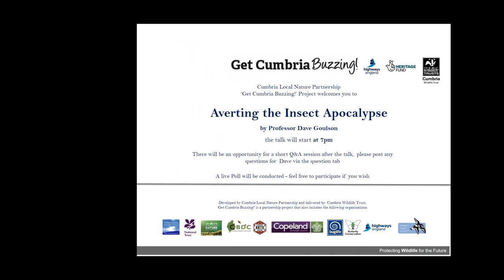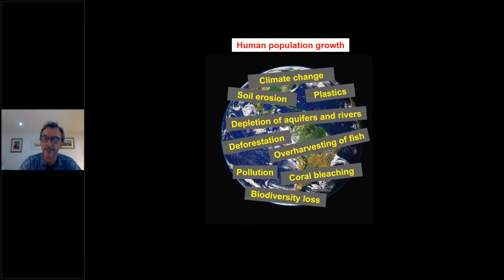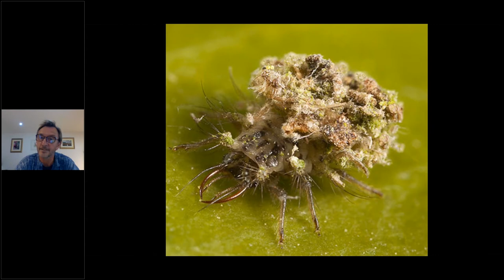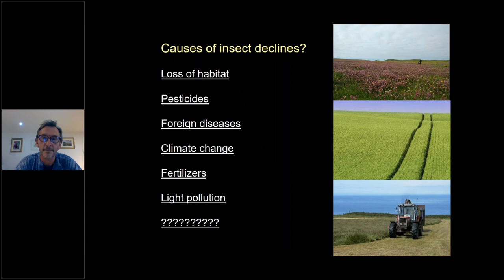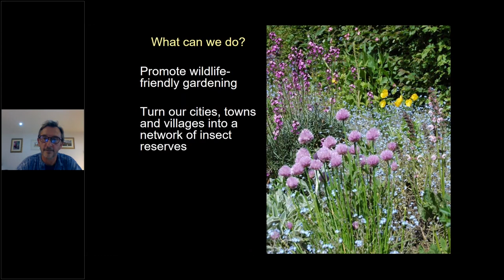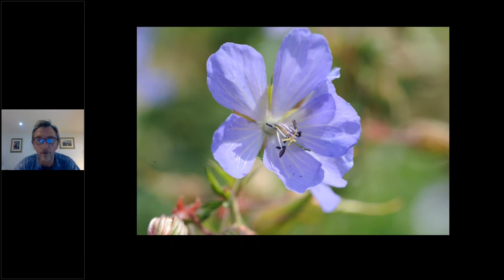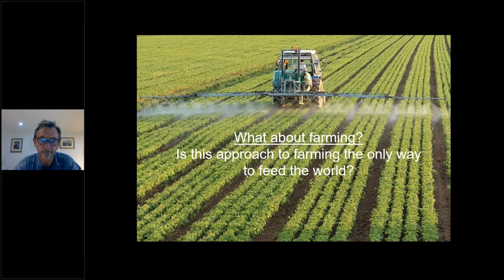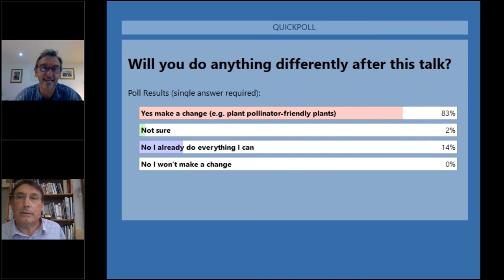Averting the Insect Apocalypse: a talk by Professor Dave Goulson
Dave Goulson, the leading national expert in bumblebee and pollinator ecology, explains why insects are in decline and suggests how we should tackle this crisis.

This is a recording of a live talk Professor Dave Goulson gave for Cumbria Wildlife Trust on 1 July 2020, as part of the Get Cumbria Buzzing! project.

Follow our Twitter for regular nature updates!